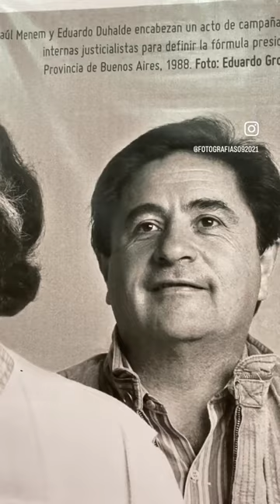Menem con Duhalde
En 1988 Carlos Saúl Menem y Eduardo Duhalde, encabezan un acto para definir la fórmula presidencial de Buenos Aires.